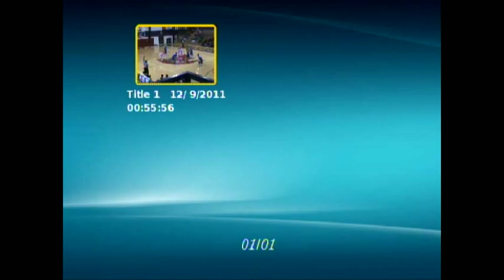Game 4 vs. Claremore Zebras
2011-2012 regular season vs. Claremore
2nd round of the Bixby Invitational Tournament